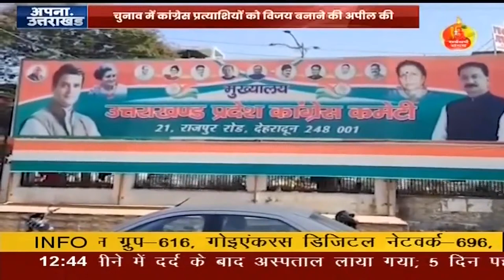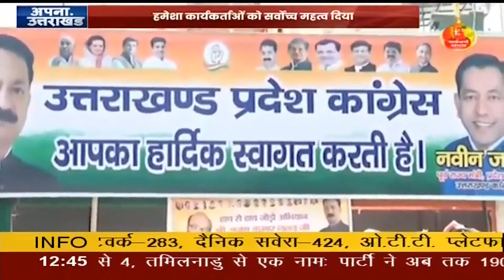26 MAR 2024 News: Apna Uttarakhand | Uttarakhand Bulletin | All big news of Uttarakhand. Top News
26 MAR 2024 News: Apna Uttarakhand | Uttarakhand Bulletin | All big news of Uttarakhand. Top News